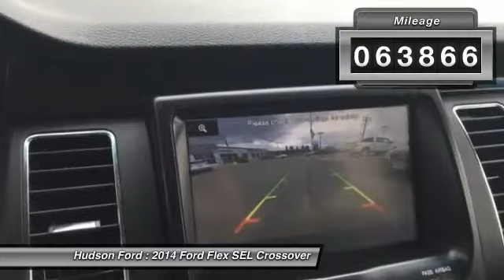2014 Ford Flex SEL Hudson WI 733676A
2014 Ford Flex SEL

Hudson Ford
2020 Crest View Drive

Priced below KBB Fair Purchase Price! CLEAN VEHICLE HISTORY, LEATHER, BACK-UP CAMERA, Flex SEL, FWD.brbrbrAwards:br  * 2014 KBB.com 12 Best Family Cars   * 2014 KBB.com Brand Image AwardsbrbrWhy Hudson Ford - Shopping at Hudson is car buying the way it should be: fun, and fair. Here are our promises: *Free Auto Check Report * Our Best Price Upfront - Pure and Simple! * Transparent Buying Process!br* You Can't Buy The Wrong Car - * All Used Vehicles Inspected and Ready for Sale!br* No Hassle Sell or Trade Any Carbr.